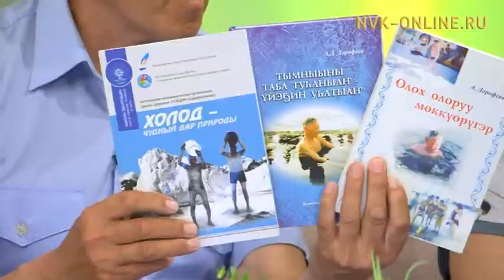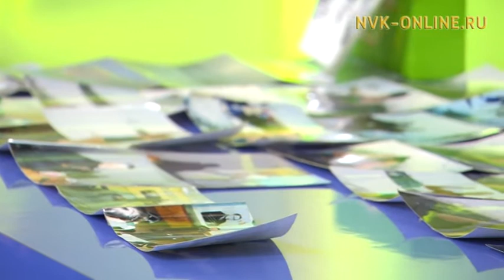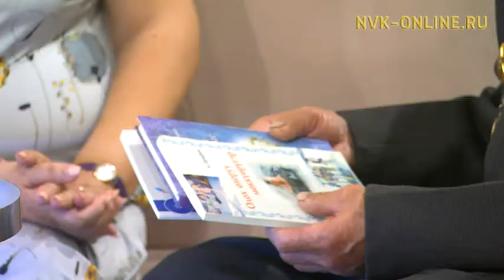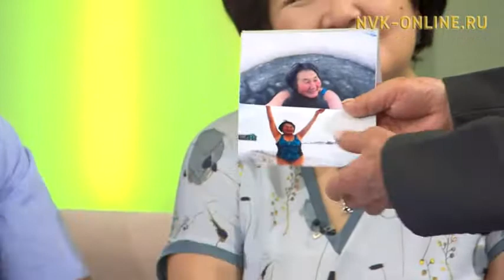Чурапчытааҕы «Чэбдик» түмсүү доруобуйаны чэбдигирдэр ньымалара. Чэгиэн-чэбдик буолуоҕуҥ (29.07.2017)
Официальный сайт NVK-ONLINE.RU - "Чэгиэн-чэбдик буолуоҕуҥ" биэриигэ Чурапчы улууһун "Чэбдик" доруобуйа түмсүүтүн кыттыылаахтара ыалдьыттыыллар, кинилэр тугунан дьарыктаналларын, хайдах эрчиллэллэрин, тугунан эмтэнэллэрин, ханнык ньыманан доруобуйаларын бөҕөргөтөллүн кэпсииллэр.